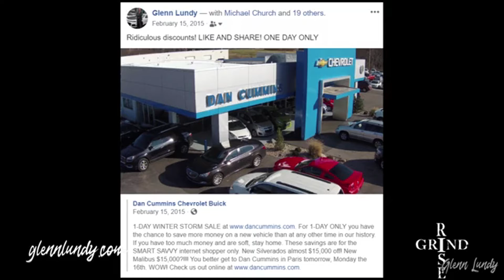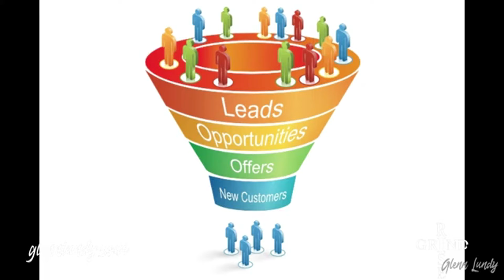RiseandGrind: Crunch Time (Part 1)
It's January 27th 2020! Hit come at us almost all the time. You just have to persevere and be able to push through. Let's see what all that truly means.